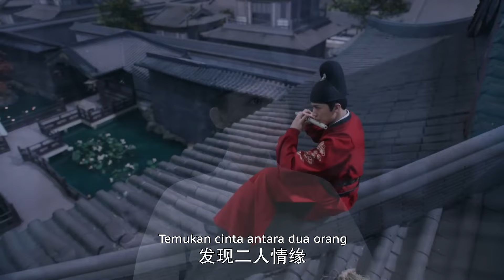"Weaving a Tale of Love 2" EP1-1: Their first encounter and grudges! | Chinazone Indo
【Sinopsis】Kudi Liu Li dan Pei Xing Jian memiliki pernikahan yang harmonis. Ketika dia diturunkan dari posisinya, dia mengikutinya ke Xizhou di mana mereka bertemu dengan bangsawan muda Qu Chong Yu. Qu Chong Yu sangat waspada terhadap Pei Xing Jian yang tiba-tiba ditugaskan pada jabatan resmi dan dengan sengaja membuat masalah bagi para pendatang baru. Pasangan ini memiliki pikiran dan hati yang sama dalam melakukan yang terbaik untuk masyarakat. Ketulusan mereka akhirnya menggerakkan Qu Chong Yu sehingga mengubah musuh menjadi teman.
Sementara itu, Su Hai Zheng yang merupakan Protektorat Agung Anxi telah menahan Pei Xing Jian demi keuntungan mereka sendiri. Liu Li memobilisasi penduduk Xizhou untuk menulis permohonan mereka untuk membantu suaminya kembali ke rumah. Saat bahaya mengancam, dia sekali lagi menggunakan kecerdikannya untuk memastikan keselamatan masyarakat Xizhou.